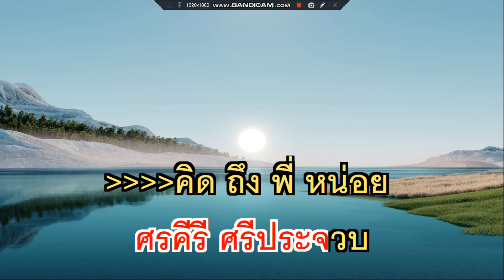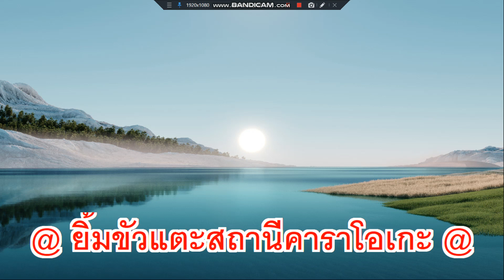คิดถึงพี่ไหม ศรคีรี ศรีประจวบ